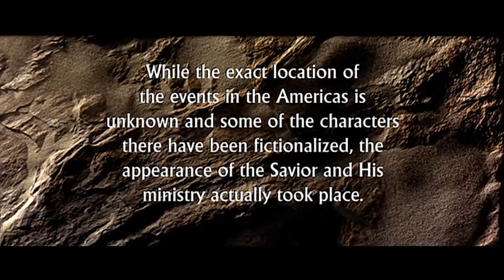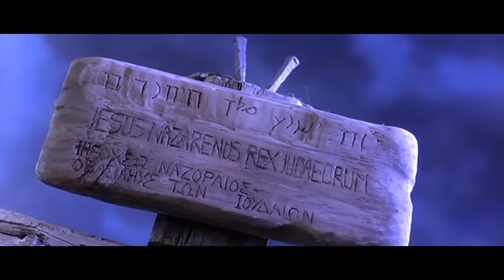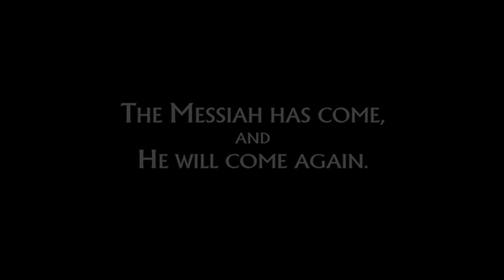Los Testamentos: De Un Rebaño y Un Pastor (Película Completa)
Una película sobre nuestro Señor Jesucristo y Su venida a las Américas.